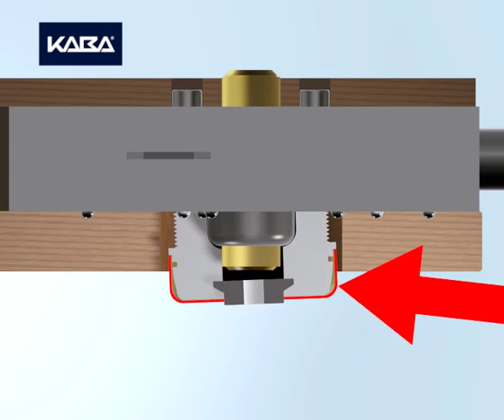Kaba Strong Protector per cilindro meccanico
Nuovo dispositivo di protezione: affidabile, sicuro e tecnologico. Un passo in avanti rispetto ai tradizionali defender.